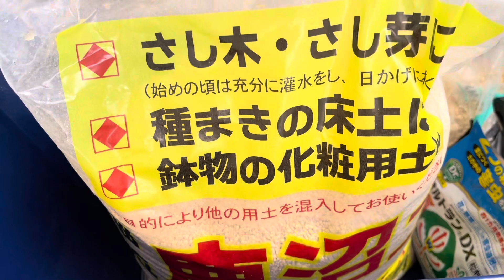【種まき】①はじめての種まきに挑戦。パキポディウム、アデニウム